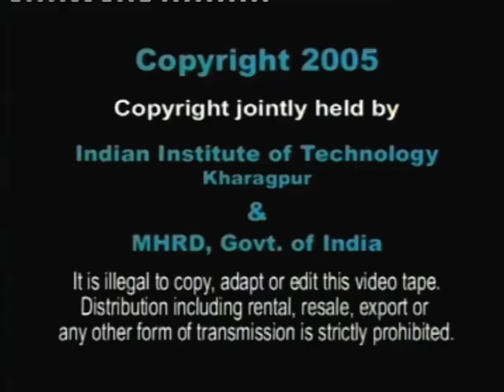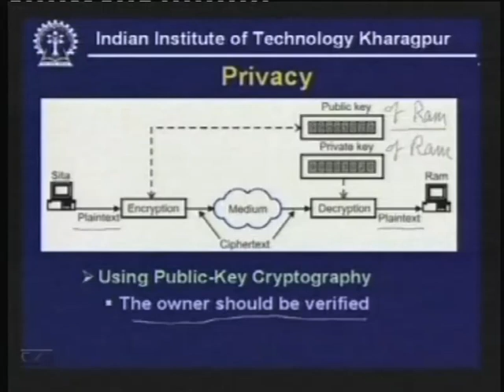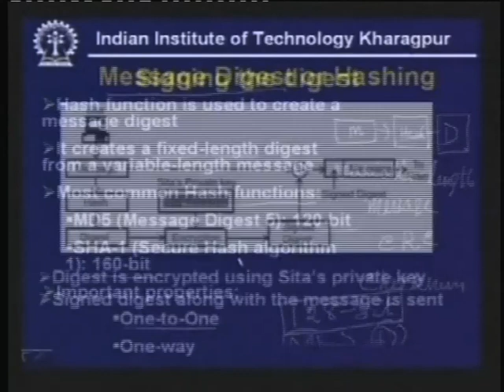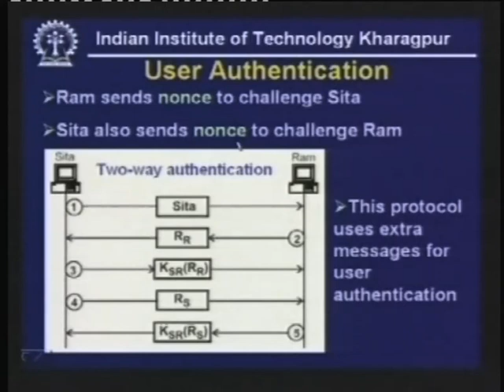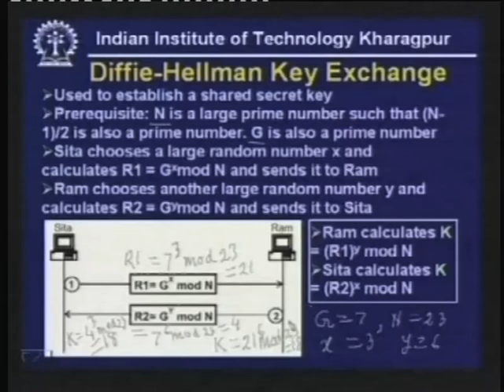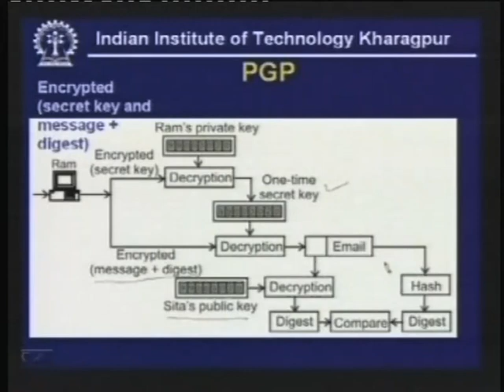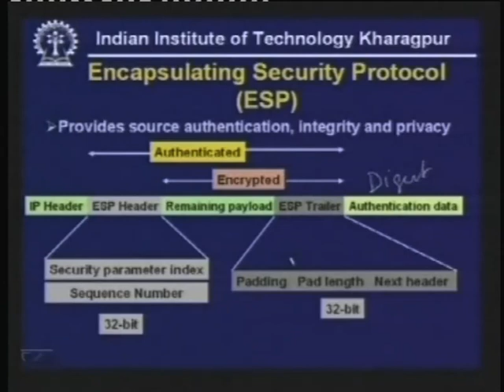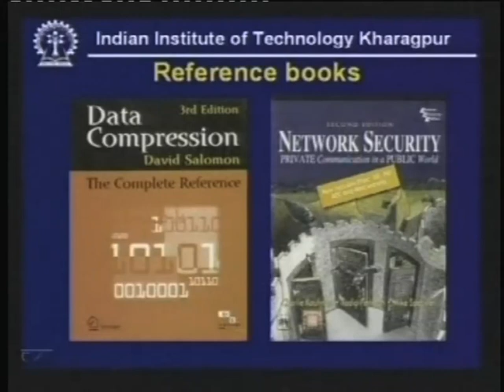Lecture - 40 Secured Communication - II